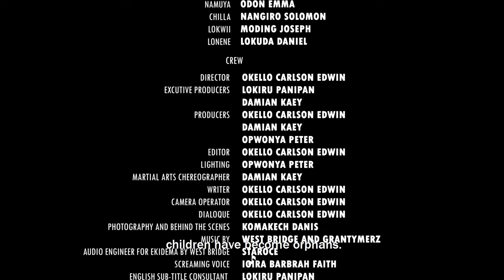YARAMOE | SHORT FILM | 2023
A boy tries to stop the thieves from killing the goat, it turns out that the thieves leave the goat and hunt for him instead. The boy should run as fast as his legs can lift him to save his life.

Written and Directed by        Okello Carlson Edwin.

Story by                                   Okello Carlson Edwin

Produced by                          Okello Carlson Edwin
                                                 Damian Kaey
                                                 Opwonya Peter

Starring                                   Damian Kaey
                                                 Lokwii Petero
                                                 Okane Danies
                                                Odon Emma
                                                Nangiro Solomon
                                                Moding Joseph
                                                Lokuda Daniel

Cinematography                  Okello Carlson Edwin

Edited by                               Okello Carlson Edwin

                                                MaxKoMusic
                                                Grantymerz
                                                West Bridge

Production company          True Dreams Pictures

Distributed by                       Carlsnet

Running time                        10:58

Country                                 Uganda

Language                             Karimojong and English

Budget                                  $10

                          Lokiru Panipan

True Dreams Pictures is a Ugandan film company headquartered in Kotido, Karamoja, founded on November, 21st, 2020 by Okello Carlson Edwin. It's other divisions include Carlsnet which was founded in 2022 by Okello Carlson Edwin and Igirah Barbrah Faith.